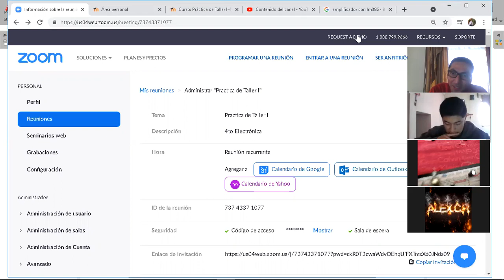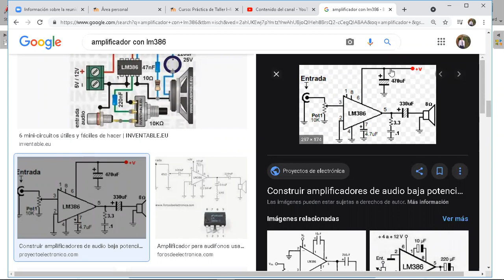Amplificador con lm386 parte 3